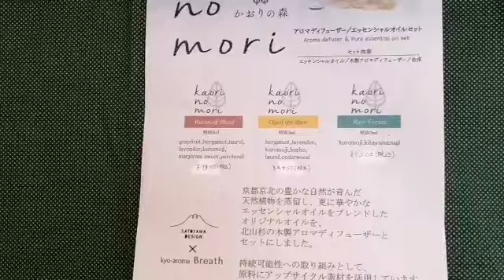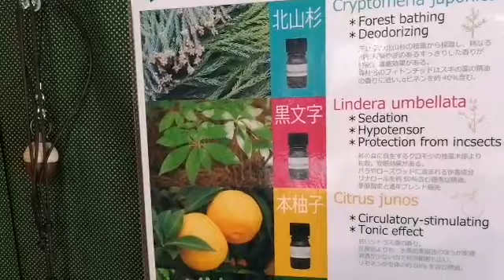【かなPON log】 2 展示替え紹介 春の香り 陶芸とアロマとハーブ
わざどころPON店内から、春の香り展のようすをお届けします

日々の暮らしに寄り添い力をくれる「わざ」との出会い
わざへの扉がポンと開く場所「わざどころPON」
京の都を古くから支えてきた、京都丹波からお届けします

会員制度で「わざ」の交換を！

里山や森、自然に囲まれて、人とは違った写真を、撮影してみませんか？

店長・一般社団法人代表理事
藤村香菜子のブログ
女子が健康で楽しく暮らすために。健康と田舎暮らしのブログ。